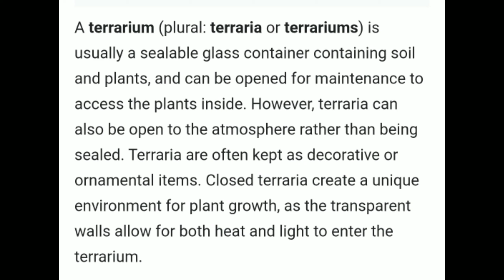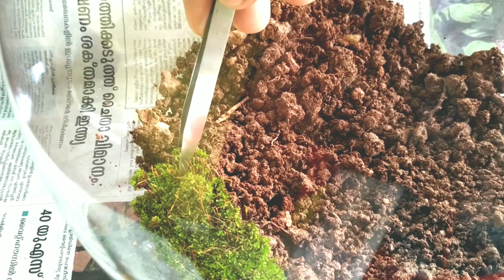What is terrarium/How to make beautiful terrarium at home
How to make beautiful terrarium at home
plz watch and try diz